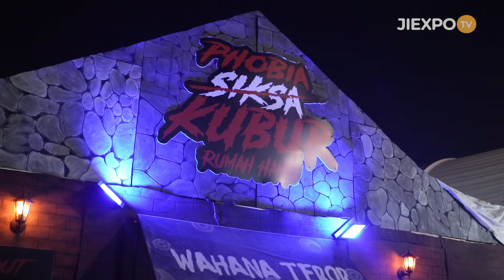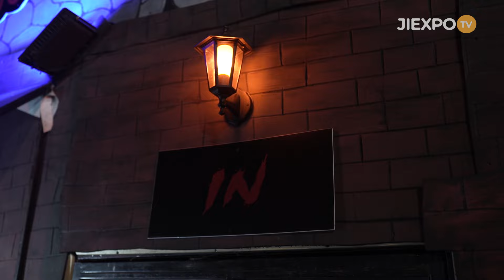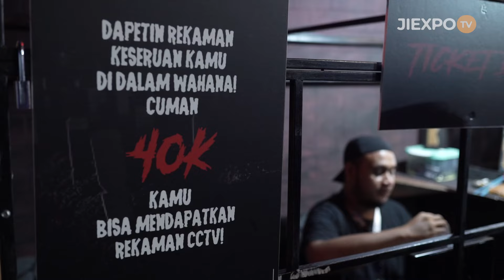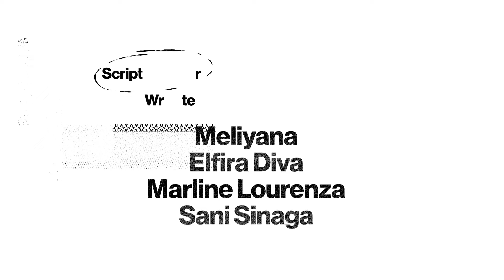[JFK_VLOG] BISA SELESAI?! Review Wahana Rumah Hantu JUMP SCARE di JFK 2024 ‼️😱😱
Berani uji nyali di wahana rumah hantu “Phobia Siksa Kubur”? Siap-siap teriak histeris dan jantung copot saat kamu menjelajahi lorong-lorong gelap yang penuh dengan hantu dan misteri! Cuman di Jakarta Fair Kemayoran! Sobat JFK wajib cobain!